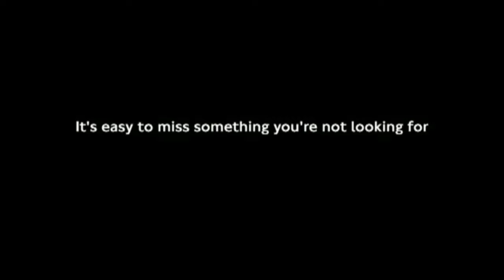1/23/2022 Reverence: The Practice of Paying Attention” by Pastor Kyle Roggenbuck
St. Matthew United Church of Christ - Wheaton, IL -  Sermon